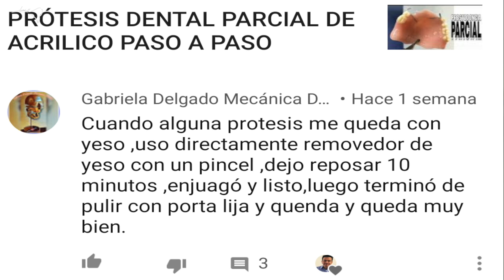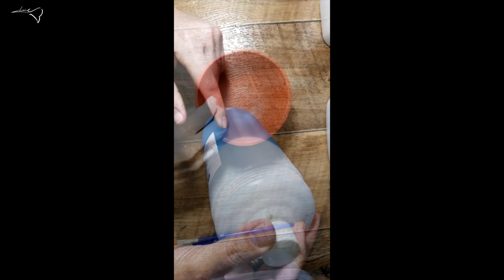ELIMINAR YESO DE UNA PRÓTESIS DENTAL Y DEL EQUIPO DE LABORATORIO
Primera colaboración del canal con nuestra colega prótesista dental Gabriela Delgado de Argentina que nos muestra como quitar el yeso se nuestras prótesis y de nuestro equipo de una manera fácil,  practica y a un bajísimo costo.

Etiquetame en tus fotos de Instagram con el hashtag de:
# hagamosequipodental

- PREGUNTAS FRECUENTES -
“¿Dónde esta ubicado?”
Estado de México, zona norte de Area Metropolitana.

“¿Cuánto cuesta una prótesis como esta?”
No doy presupuestos de manera virtual, solo de manera física en mi consultorio.

“¿Cómo puedo ponerme en contacto con usted?”
Mensaje directo en Instagram, vía Messenger a través de mi pagina en Facebook y mediante mi correo de contacto.

“¿Donde estudió?”
Mi curso para Tecnico Prótesista Dental lo hice en EPRODENA (Escuela de Prótesis Dental Nativitas en CDMX) y soy egresado de La Universidad Latinoamericana Campus Norte como Cirujano Dentista.

“¿Cuanto tiempo dura la carrera?”
T.P.D. 2 años y Cirujano Dentista  (Licenciatura) 4 años, mas uno de Servicio Social. (Esto puede variar según el país y la universidad donde se estudie.)